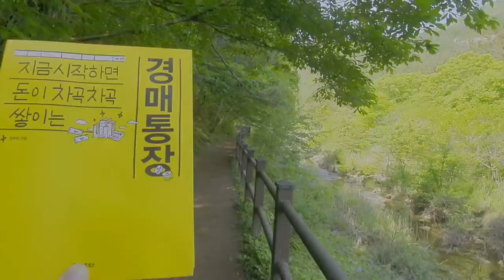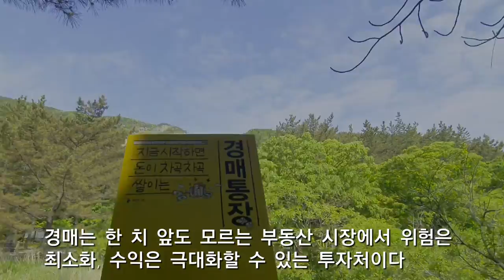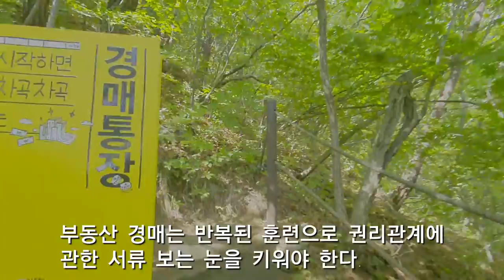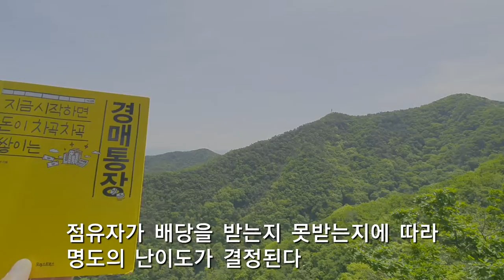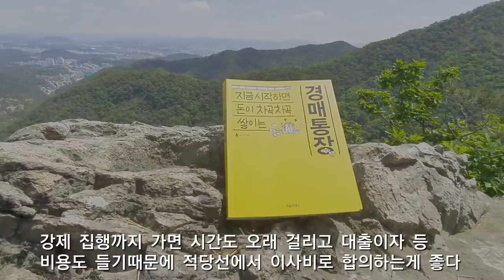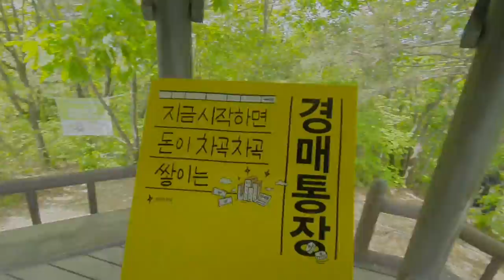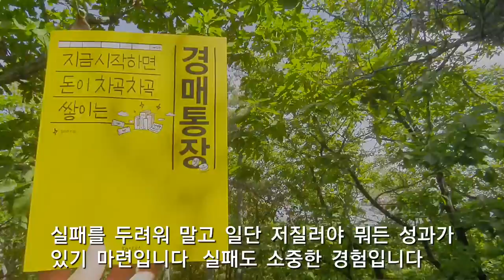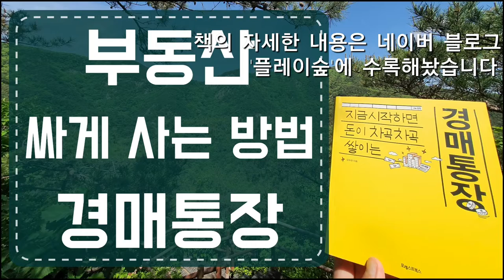경매통장(싸게 부동산을 사는 방법)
불황에도 부동산 투자로 수익을 얻을 수 있는 경매 방법을 소개하고 있다. 경매 초보에게도 접근하기 쉽게 절차와 노하우들을 설명해준다. 어렵고 경매는 위험하다는 선입견을 불식시키고 새로운 투자방법을 도전할 수 있는 용기를 불어 넣어주고 있다. '경매통장'을 읽고 공부와 발품으로 부동산 침체기에 오히려 저평가의 물건을 찾을 수 있는 기회로 삼자!